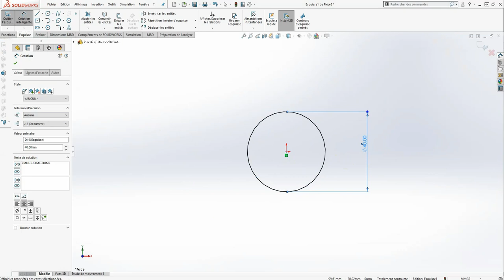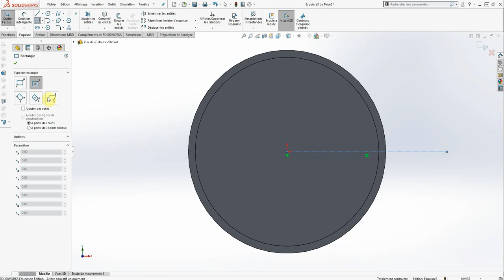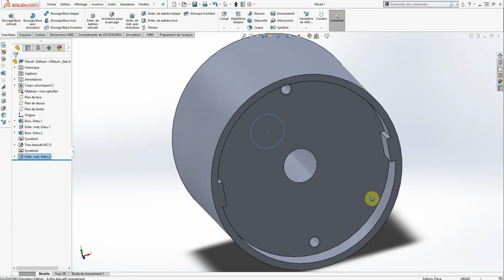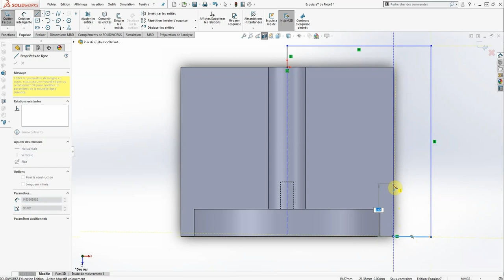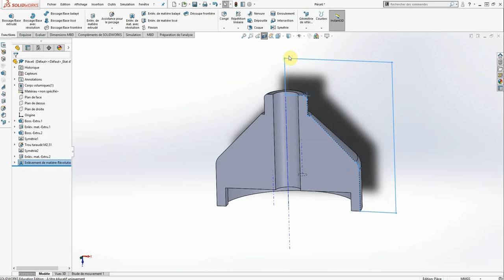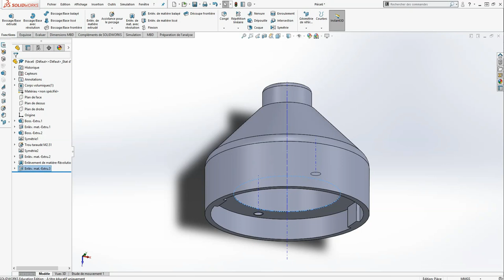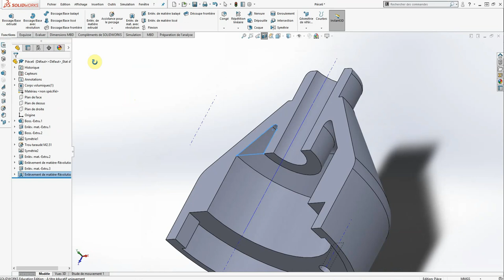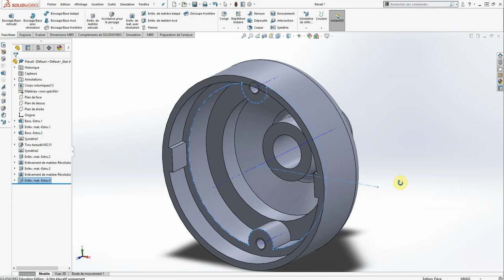Tutoriel solidworks 2019 : le chapeau de l'anémomètre STI2D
Ce tutoriel vous permet de dessiner sur le modeleur 3d le  chapeau d'un anémomètre.